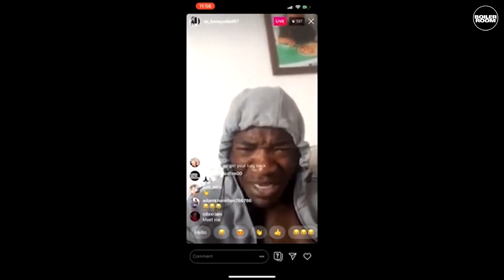African Child Official Interview 1